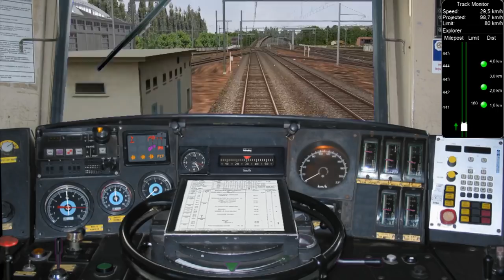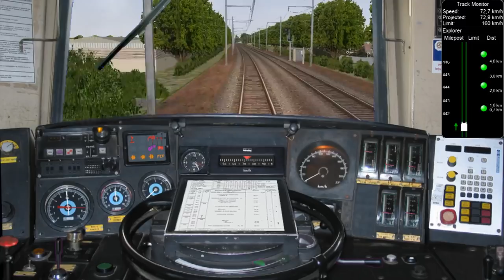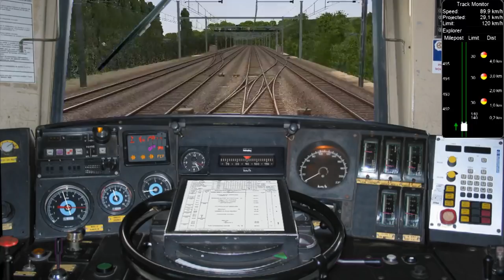Open Rails - Session multijoueurs sur la PLM Nord (avec Max1116)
Session multijoueurs aux commandes d'une BB 7200 assurant le TER 17603 entre Dijon-Ville et Lyon Perrache.

Ligne : PLM Nord
Auteurs : Patrick Fabard, Christian Laufrais

Locomotive : BB 7200 (Pack Trains de Nuit volume 1)
Éditeur : Sylium
Texture : SNCF BB 7200 et BB7200R V1.0
Auteur : Yoyoandfriends

Voitures : SNCF CORAIL LIVREE TER - PACK 1
Auteur : Hervé DROIN

Voiture pilote : Pack Voitures Réversible B5uxh SNCF
Auteur : Yoyoandfriends